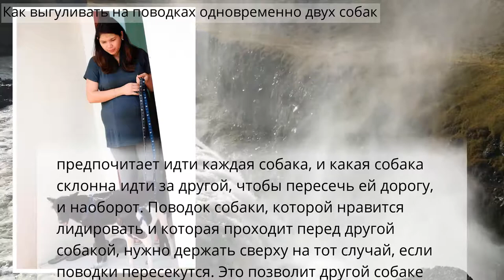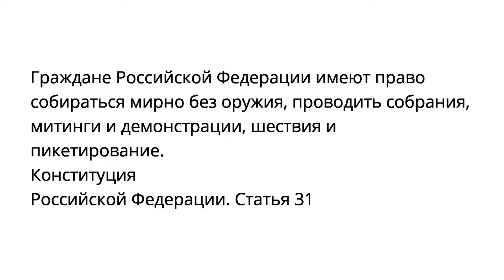Как выгуливать на поводках одновременно двух собак - И чтобы они друг с другом не погрызлись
Как выгуливать на поводках одновременно двух собак